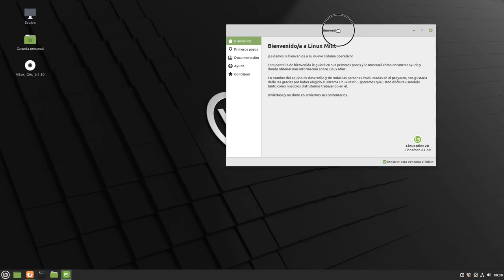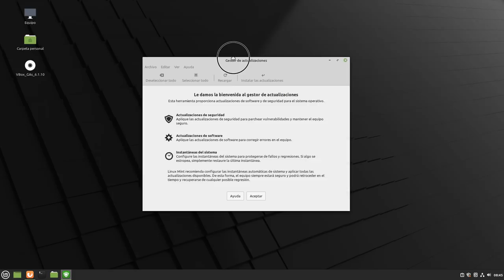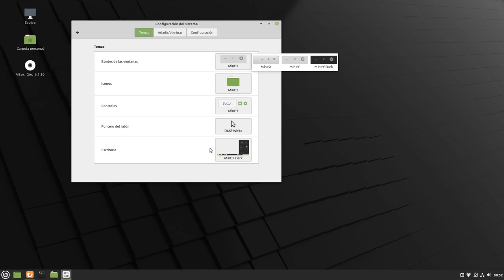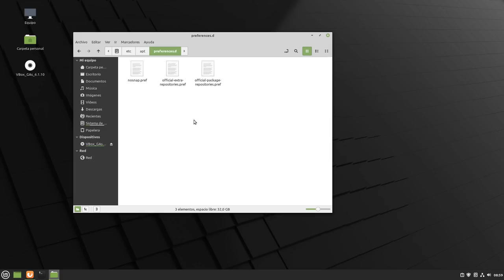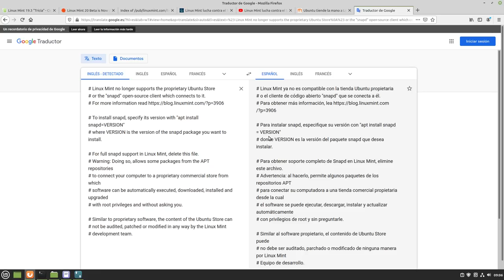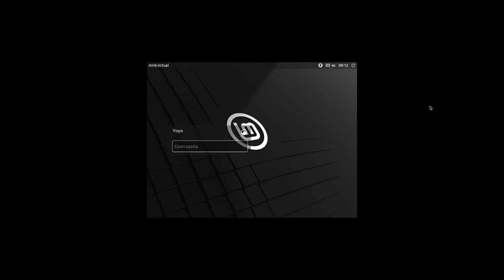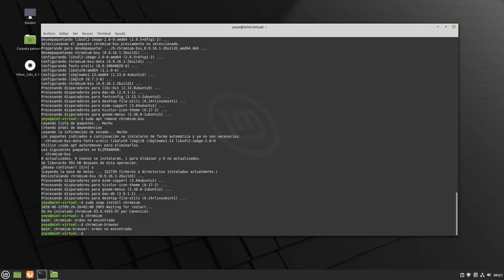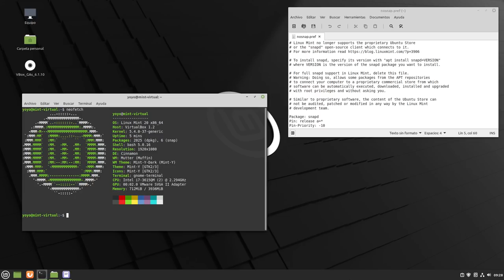Linux Mint 20 "Ulyana" BETA. La versión más polémica de Mint (Así bloquean Snap y así lo restauras)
Acaba de lanzarse la BETA de Linux Mint 20 "Ulyana" y os traigo la revisión.

Os muestro como bloquean la instalación de Snap y cómo puedes tener soporte completo Snap si es tu gusto.